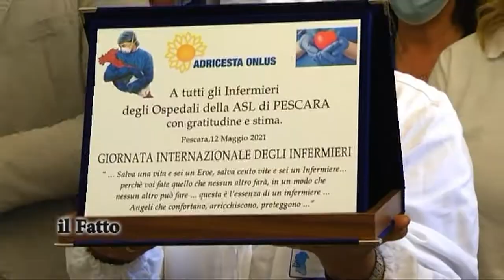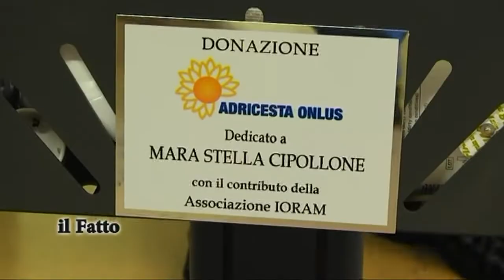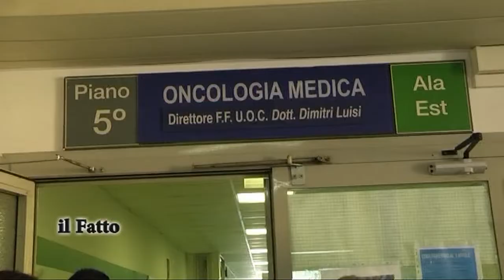IL FATTO - Pescara, l’Adricesta dona un Ecografo al reparto di Oncologia